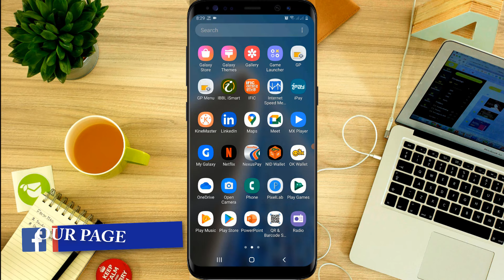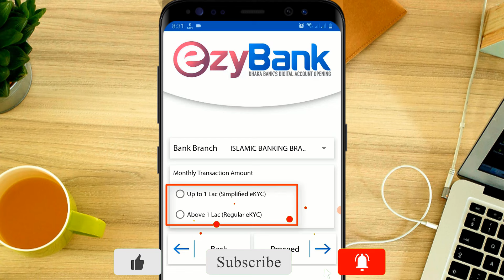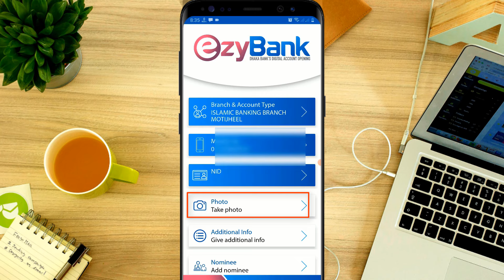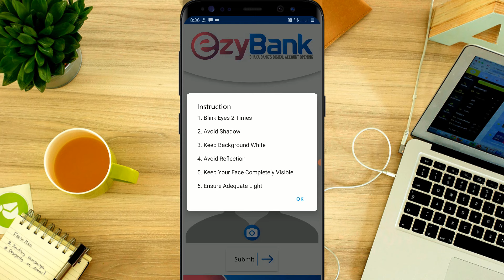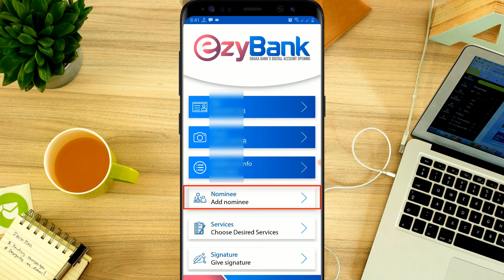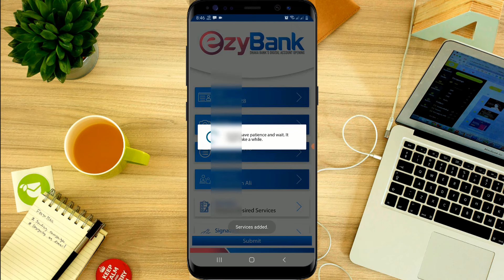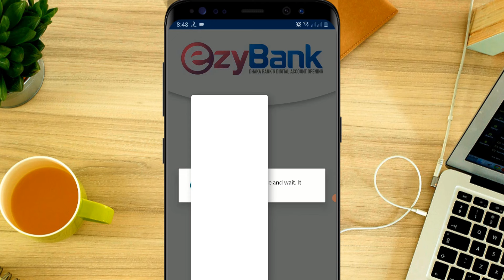Dhaka Bank Account Open By EzyBank App || Dhaka Bank Account Open Online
Hello Everyone!Today in this video I haved showed Dhaka Bank Account Open By EzyBank App.Dhaka Bank Account Open Online. EzyBank Account Opening App Dhaka Bank Limited